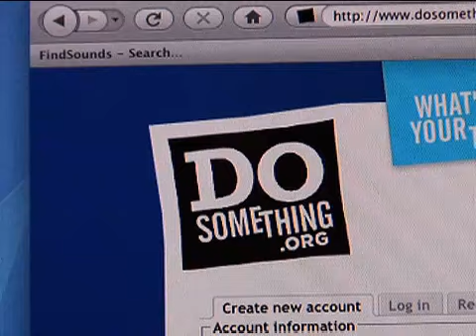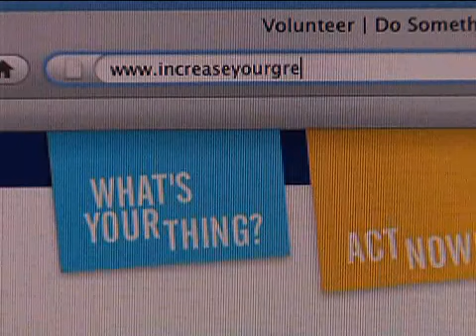Increase Your Green - Melissa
Check out Melissa's video from "It's On With Alexa Chung," and see how she is doing her part to green our world.

Increase Your Green is a national campaign, launched by HP and DoSomething.org, empowering YOU to green your school. The 2010 campaign will take place from February 15th to April 22nd, 2010. to get Increase Your Green updates from us! Submit your plans by February 1st for a chance to win an HP Artist Edition Notebook.